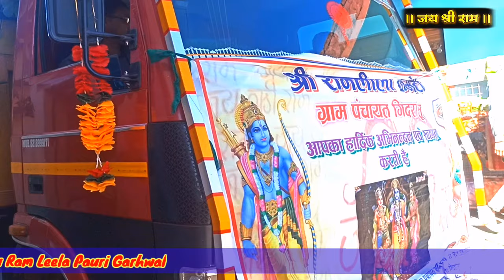राम जी का भव्य राजतिलक | गिदरासू रामलीला 2022 | रामलीला पौड़ी 2022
आप हमसे FACEBOOK पर जुड़ने के लिए नीचे दिए गए लिंक पर क्लिक  कर सकते हैं

कृपया अपने आस-पास के क्षेत्रों को सभी प्रकार के प्लास्टिक कचरे से मुक्त और स्वच्छ रखें ताकि हमारी आने वाली पीढ़ियां भी इसकी सुंदरता का आनंद उठा सकें।

jai Badri Vishal jai Kedar